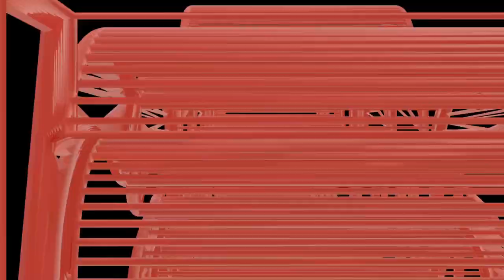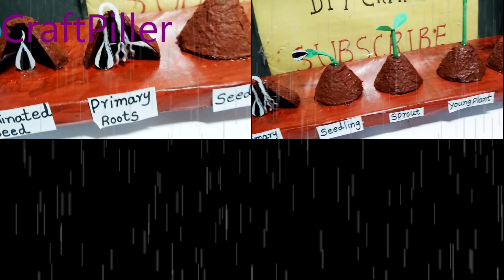seed germination science project diy at home sunflower life cycle model - craftpiller